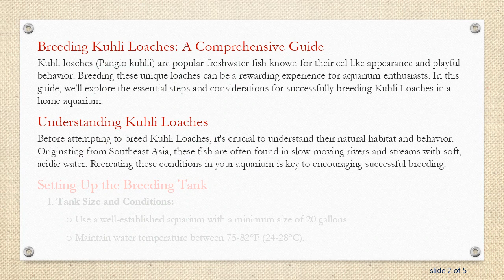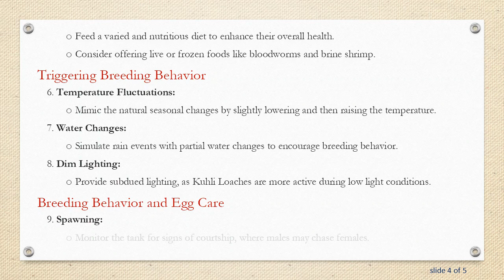Breeding Kuhli Loaches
Learn the intricacies of breeding Kuhli Loaches with this comprehensive guide. Discover the essential steps, considerations, and tips for successfully breeding these fascinating freshwater fish. Whether you're a beginner or an experienced aquarist, unlock the secrets to fostering a thriving Kuhli Loach population in your aquarium.
Breeding Kuhli Loaches: A Comprehensive Guide

Kuhli loaches (Pangio kuhlii) are popular freshwater fish known for their eel-like appearance and playful behavior. Breeding these unique loaches can be a rewarding experience for aquarium enthusiasts. In this guide, we'll explore the essential steps and considerations for successfully breeding Kuhli Loaches in a home aquarium.

Understanding Kuhli Loaches

Before attempting to breed Kuhli Loaches, it's crucial to understand their natural habitat and behavior. Originating from Southeast Asia, these fish are often found in slow-moving rivers and streams with soft, acidic water. Recreating these conditions in your aquarium is key to encouraging successful breeding.

Setting Up the Breeding Tank

Tank Size and Conditions:

Use a well-established aquarium with a minimum size of 20 gallons.

Maintain water temperature between 75-82°F (24-28°C).

Aim for slightly acidic to neutral pH (6.0-7.0).

Substrate and Hiding Places:

Provide a soft substrate like sand, as Kuhli Loaches love to burrow.

Include plenty of hiding spots such as caves, PVC pipes, or dense vegetation.

Water Quality:

Ensure pristine water quality with regular water changes.

Use a reliable filtration system to maintain optimal conditions.

Selecting and Conditioning Breeding Pairs

Age and Health:

Choose healthy and mature Kuhli Loaches for breeding.

Confirm the gender by observing the differences in the shape of their bodies.

Diet:

Feed a varied and nutritious diet to enhance their overall health.

Consider offering live or frozen foods like bloodworms and brine shrimp.

Triggering Breeding Behavior

Temperature Fluctuations:

Mimic the natural seasonal changes by slightly lowering and then raising the temperature.

Water Changes:

Simulate rain events with partial water changes to encourage breeding behavior.

Dim Lighting:

Provide subdued lighting, as Kuhli Loaches are more active during low light conditions.

Breeding Behavior and Egg Care

Spawning:

Monitor the tank for signs of courtship, where males may chase females.

Eggs are laid in hidden places, such as in the substrate or among plants.

Egg Removal:

If breeding in a community tank, consider transferring eggs to a separate container to protect them from other tank inhabitants.

Hatching and Fry Care:

After 12-14 days, the eggs will hatch into tiny fry.

Feed the fry with infusoria, powdered flake food, or specialized fry food.

Conclusion

Breeding Kuhli Loaches requires patience, attention to detail, and an understanding of their natural behavior. By creating a suitable environment and providing the right conditions, you can increase the likelihood of a successful breeding experience. Remember to observe and adjust the breeding setup based on the specific behaviors of your Kuhli Loaches.

Now that you have a comprehensive guide on breeding Kuhli Loaches, why not try your hand at creating a thriving loach community in your aquarium?